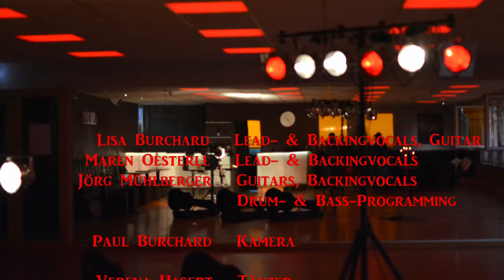"Hotel California" Cover by Beauty & the Beast of Bourbon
Unsere Cover Version von the Eagles' "Hotel California" (Don Felder, Glenn Frey, Don Henley 1977)